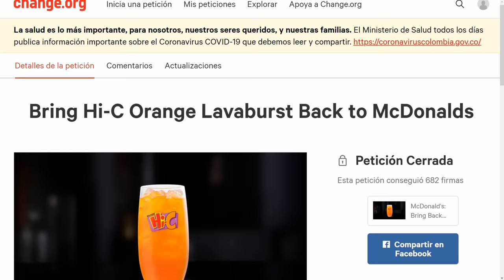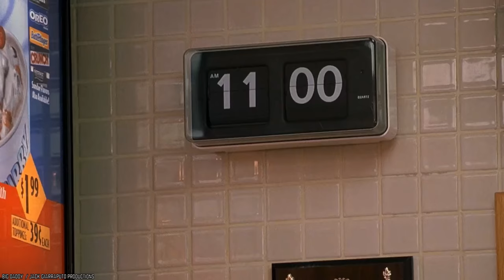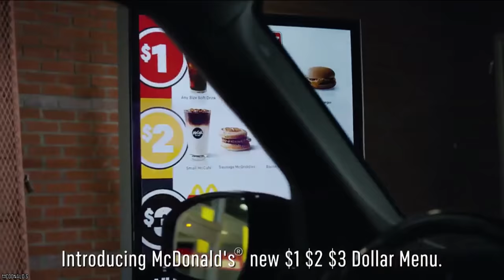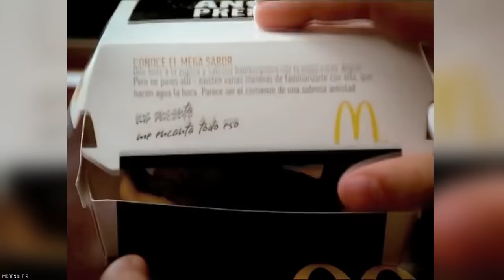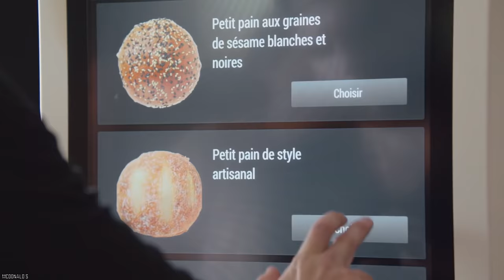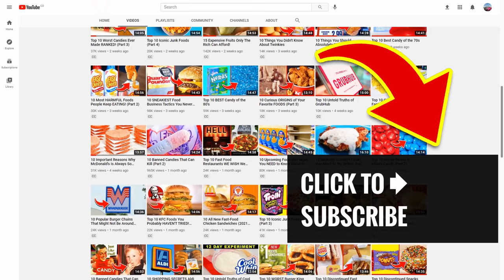10 Bizarre McDonald’s Menu Items That Disappeared (Part 3)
This is a list of top 10 bizarre food items that disappeared from McDonald’s menu part 3. They are Bizarre and beloved McDonald's menu items you may never see again.

McDonald's always seems to be on top of its game. However, when looking at more Bizarre McDonald's Menu Items That Disappeared, maybe that’s not always the case.

For delicious food, visit McDonald's today! View their wide selection of meals, snacks, drinks, and more. McDonald's fast food restaurants have experimented with many different menu items over the years. If you enjoyed this video list of the top 10 bizarre food items that disappeared from the McDonald’s menu (Part 3). Comment mcdonalds​​ mcdonaldsitems​​

TIMESTAMPS:
0:00 Bizarre McDonald’s Menu Items That Disappeared (Part 3)
0:20 Orange Hi-C
1:42 Superhero Burger
3:05 Spanish Omelette Bagel
4:24 The McJordan
5:52 Salads
7:24 Chicken Selects
8:53 The Big ‘N Tasty
10:13 Angus Third Pounders
11:29 The Son Of Mac
12:53 Super Size